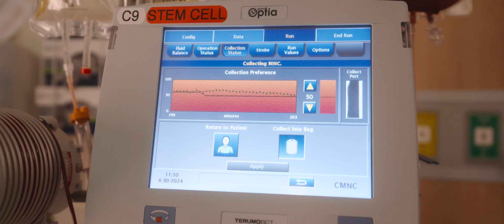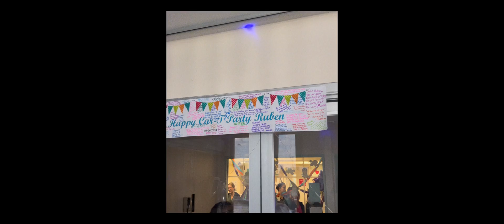Celebration of Life: Car T Party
As the first patient to receive Car T-Cell therapy Ruben's story is a remarkable testament to the advancements in medical science and the resilience of the human spirit. Diagnosed with a challenging condition, Ruben was presented with the cutting-edge treatment option. This groundbreaking therapy involves reprogramming the patient’s own T-cells to target and destroy cancer cells, offering new hope where traditional treatments have failed.